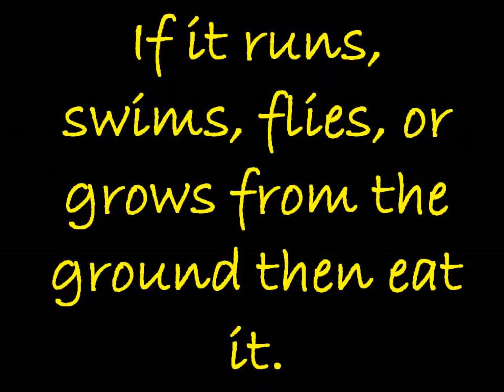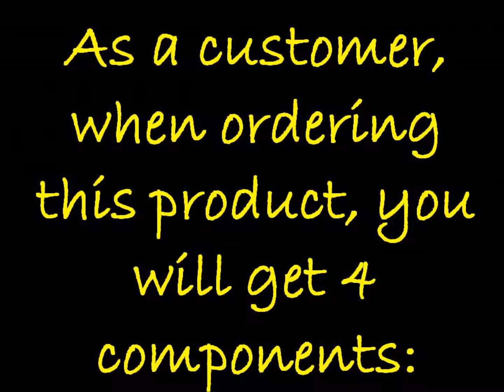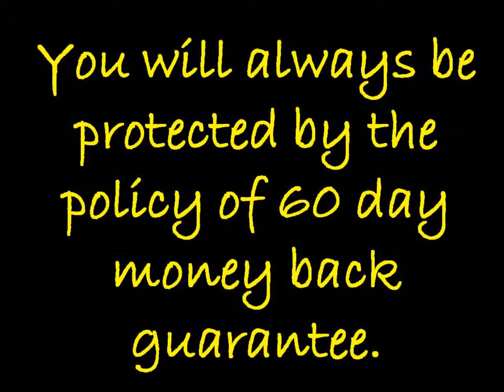3 Week Diet Challenge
3 Week Diet Challenge

3 Week Diet Challenge - The first step into any diet challenge is to admit to yourself the state of your eating habits.

You could workout 12 hours per day, but if your eating habits are poor, you will not lose any weight whatsoever. Working out and having a little cheat here and there will only leave you feeling frustated and depressed at the lack of progress.

You always need to follow the basics when it comes to food choices.  If it runs, swims, flies, or grows from the ground, then eat it!

If it comes in a box, carton or bag, leave it alone.

Hydration is of paramount importance as you go through the day. Quite often we mistaken hunger for dehydration. Don't let this happen. Water and unsweetened tea should be the drink of choice.

Avoid what is sometimes referred to as the 3 white poisons; sugar; salt; flour. Stay away from any foods containing these.